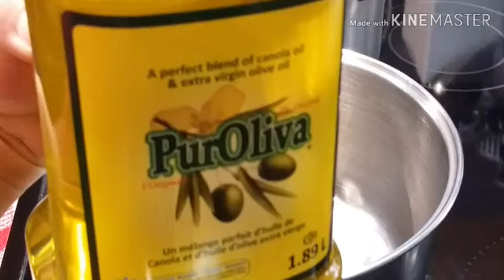COOKING 101 : SEASON 2 : MASARAP NA " DINUGUAN " / MASARAP NA ULAM / SIMPLE RECIPE / MUST TRY.